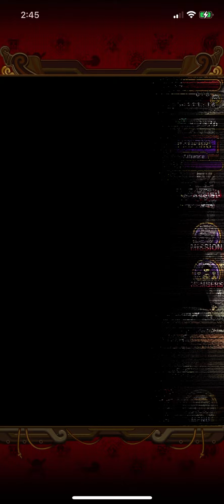Alliance Kizuna Kuja Pirates STR